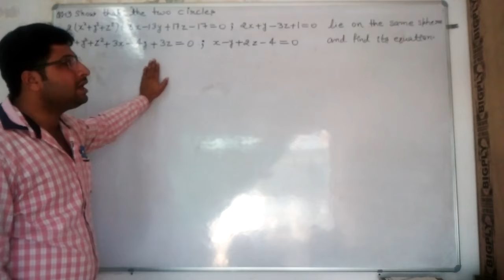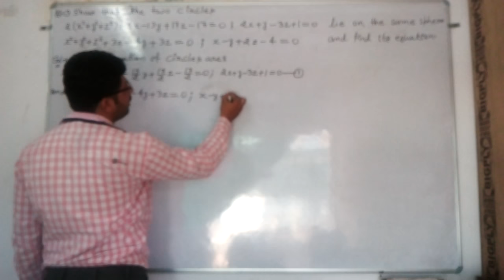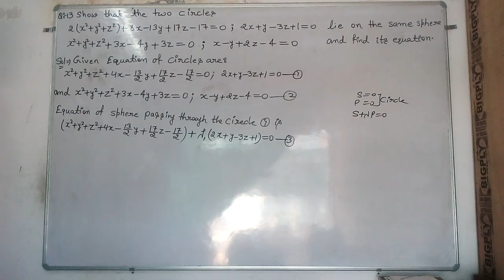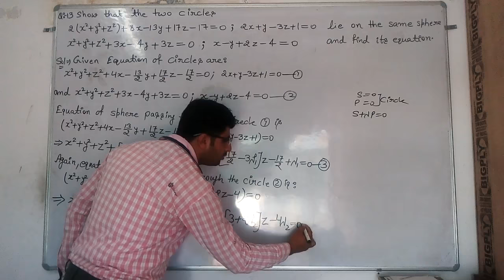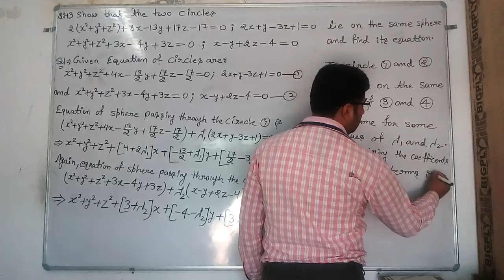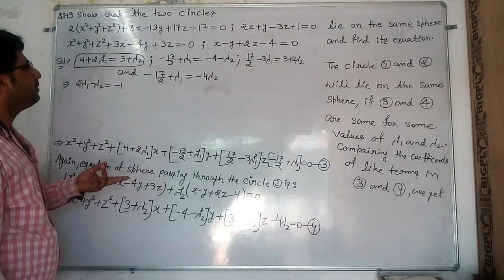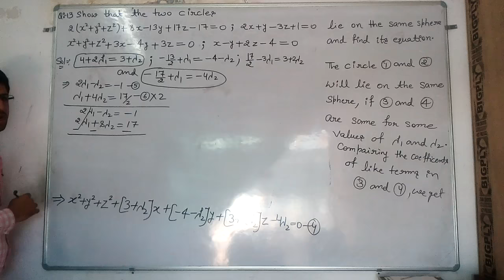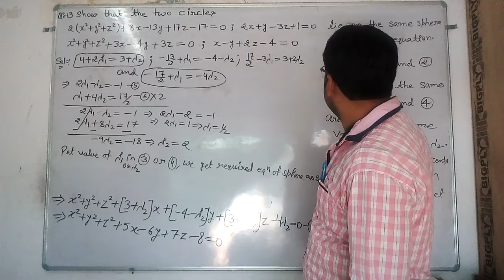sphere II surface area of a sphere II volume of a sphere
“Study Space”
Intersection Of A Sphere and A Plane [Sphere L-13]
Question